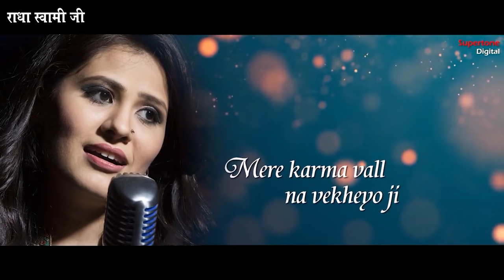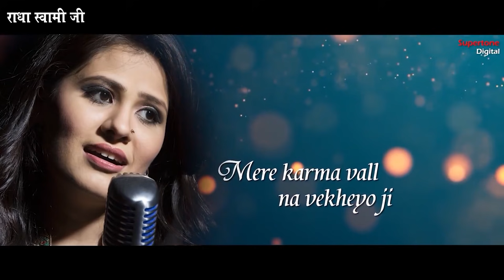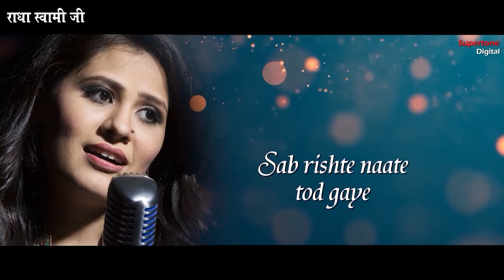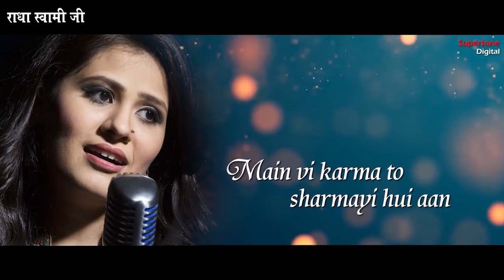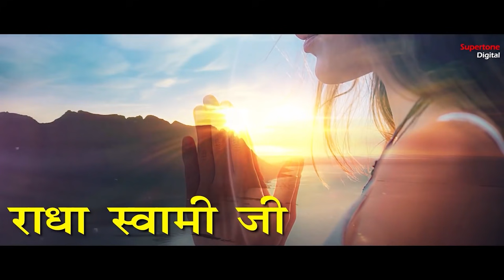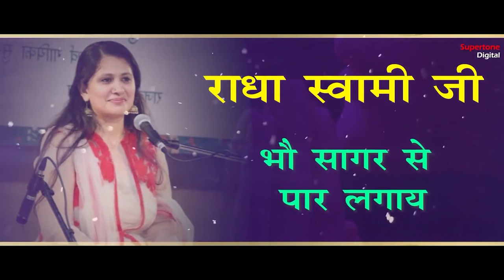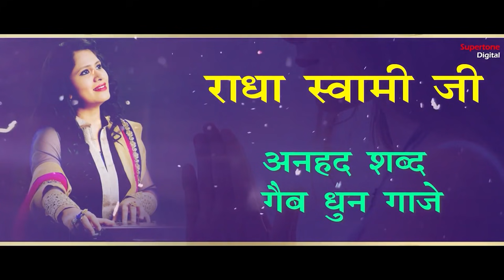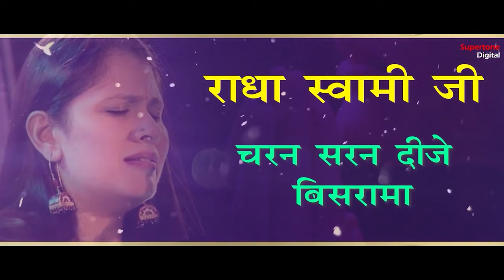Kar Do Naam Deewana Ji (Exclusive Video) - Vidhi Sharma | कर दो नाम दीवाना - New Radha Soami Shabad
♪ Also Available on ♪
► Song: Kar Do Naam Deewana Ji
► Singer: Vidhi Sharma
► Recording Studio: Smart Digital ( 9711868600 / 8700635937 )
► Video, Concept & Direction By: Ishan Narrang
► Production Head: Ishan Narrang
► Producer: Rajender Narang ( Vicky Narang )
► Copyright: Supertone Digital